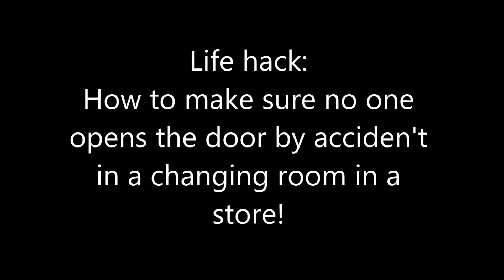LIFE HACK, how to be safe in a store changingroom!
this will change your life m8!